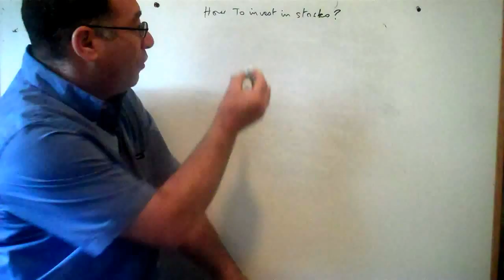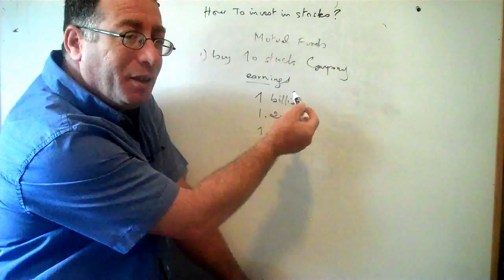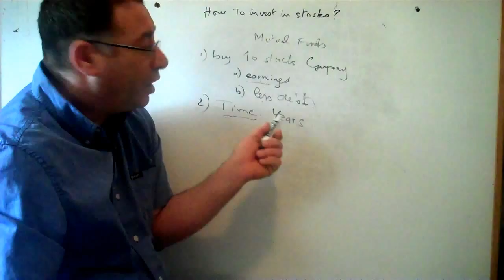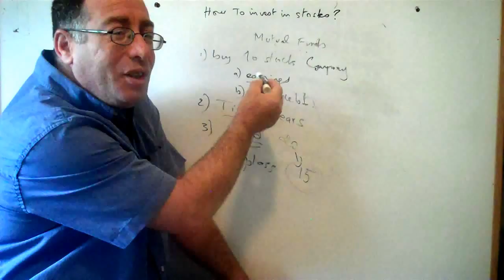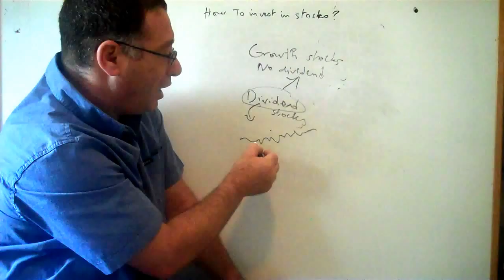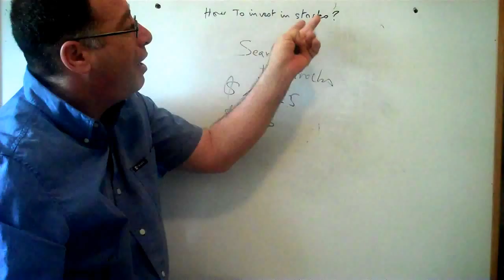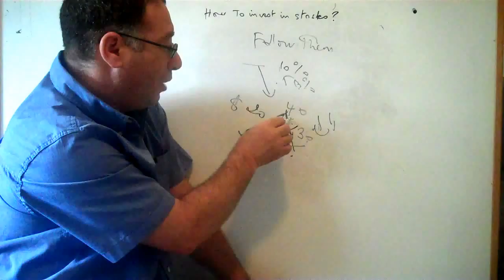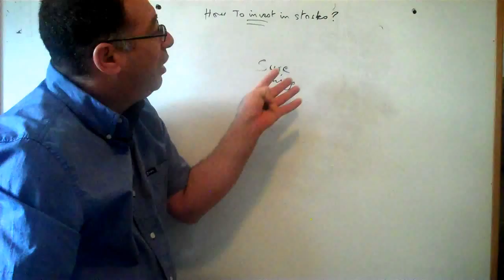How to Invest in Stocks for Beginners I Best Way to Start Investing I Episode 6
To invest in stocks is not an easy job. Instead of trading, investing needs to know about the company itself and other things
related to the company survival. An investor should know the fundamentals of the company, he wants to invest in. He should know its
balance sheet information. An addition he should know about its cash flow and its debt. Moreover, competition, an investor
should know if his company can compete for the long run. If a company is losing money and has a lot of debt, it will never survive through time.
we did see thousands of companies went bankrupt, because they cant compete either in products quality or technology or price.
An investor should know the types of companies and whether it gives dividend or not.